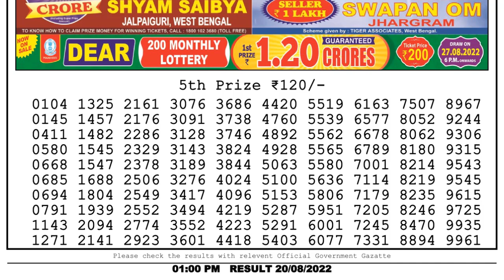Dear Lottery Sambad 1pm today 20.08.22 Nagaland State Lottery Result